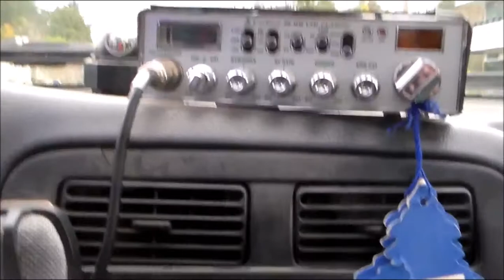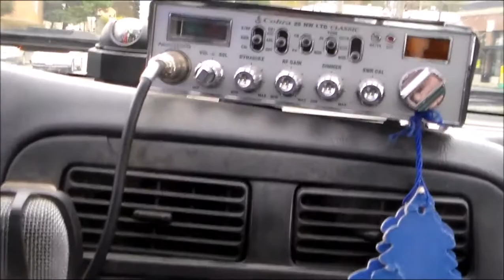TTown Tim Is Done 2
You can find some of my music on Reverbnation